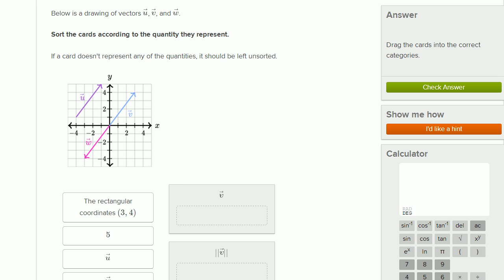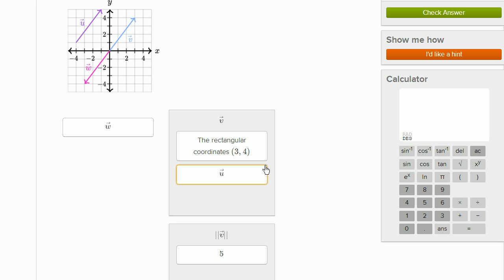Classifying vectors and quantities example | Precalculus | Khan Academy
Precalculus on Khan Academy: You may think that precalculus is simply the course you take before calculus. You would be right, of course, but that definition doesn't mean anything unless you have some knowledge of what calculus is. Let's keep it simple, shall we? Calculus is a conceptual framework which provides systematic techniques for solving problems. These problems are appropriately applicable to analytic geometry and algebra. Therefore. precalculus gives you the background for the mathematical concepts, problems, issues and techniques that appear in calculus, including trigonometry, functions, complex numbers, vectors, matrices, and others. There you have it ladies and gentlemen. an introduction to precalculus!